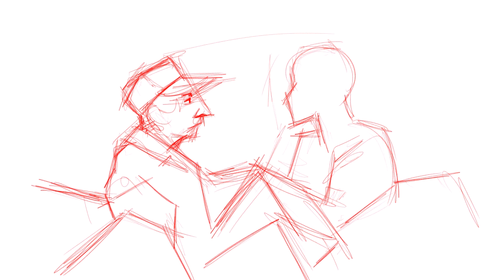HOTEL BUDAPEST Wes Anderson digital painting practice